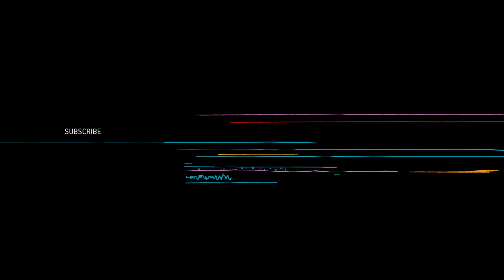Breeders | Luke is in Trouble ft. Martin Freeman and Daisy Haggard - Season 2 Ep. 1 Highlight | FX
“I can’t even believe I’m explaining this.” And it won’t be the last time. New episode of BreedersFX coming this Monday. Hulu

Time has moved on in Season 2 of Breeders, the comedy series starring Martin Freeman and Daisy Haggard that explores the parental paradox that you’d happily die for your children, but quite often also want to kill them. Can Paul and Ally survive the new pressures as they just-about survived the old ones? Or is there a finite number of ropes you can find yourself at the end of?